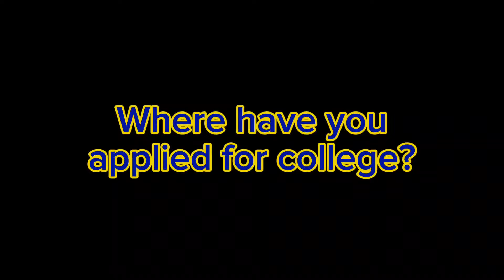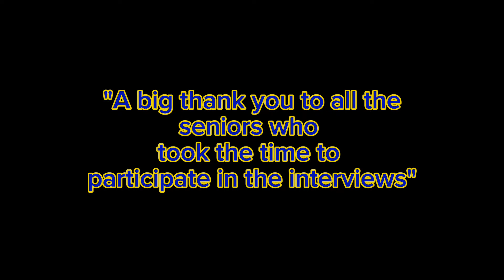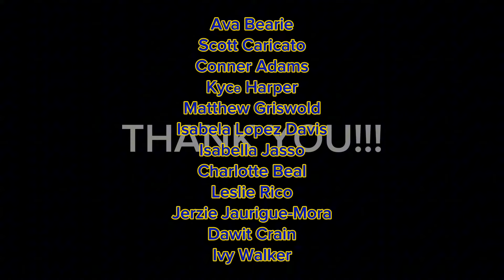College Interviews YHS